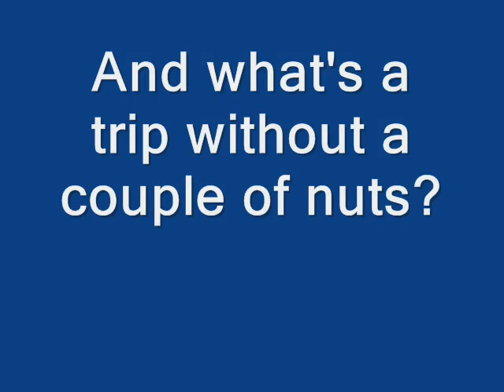A Visit to the Black Forest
I went with my host family to the Black Forest